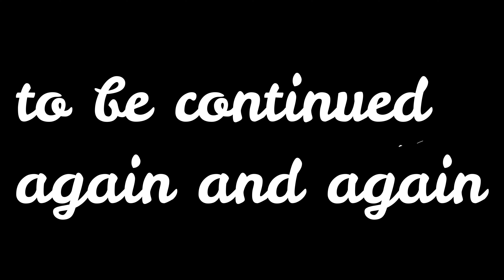scoop3 1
on the hunt for news again